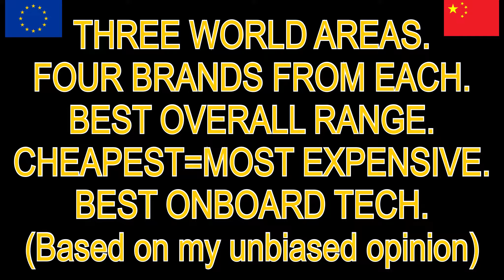World War EV...WHO HAS THE BEST ELECTRIC CARS... USA, CHINA or EUROPE?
Where are the best ELECTRIC CARS made? USA with TESLA, FORD, LUCID , RIVIAN OR CHINA with MG, NIO, XPENG and GREAT WALL OR EUROPEAN UNION with RENAULT, PEUGEOT, BMW and VW.
I make a choice with a personal look at things. PART 1.